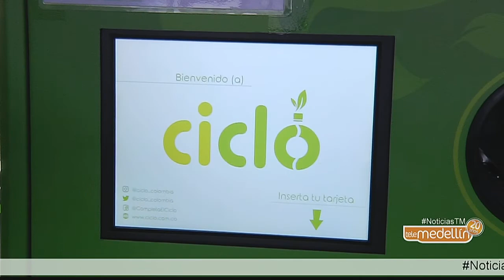En diciembre se definirá la continuidad de la Recarga Verde en el Metro [Noticias] - Telemedellín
En 2 meses, la estación universidad del Metro ha recibido 206 mil botellas.